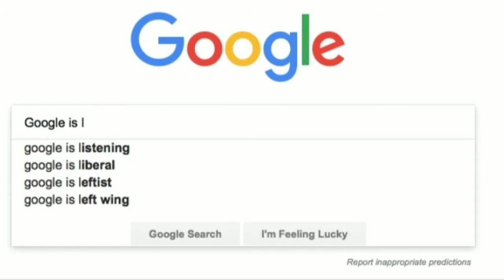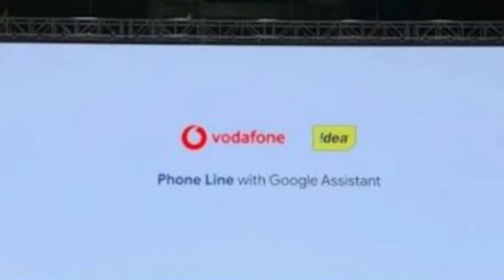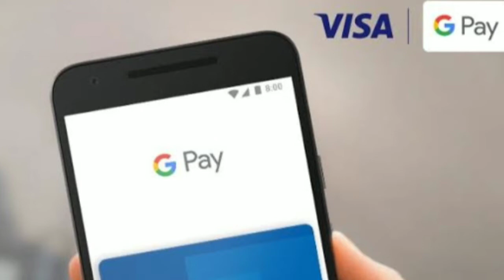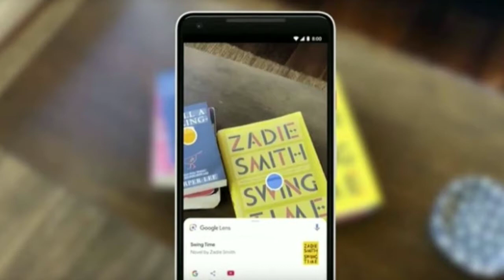Google For INDIA 2019 | Google Support Indian Regional Languages | Google Station | Google Pay🔥🇮🇳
Namaskar dosto ,
Dosto,

Google on Thursday, September 19 hosted the fifth edition of its annual Google for India event in New Delhi. During its annual event,

1. Google India announced major change to Search in India, the most important one of them being the introduction of support for new local languages in Search in India. Now the tech giant is introducing support for seven local languages in India.
Starting today, Search users will be able to discover content in a total of nine languages in India. Besides Hindi and English, users will also be able to discover content in Tamil, Telugu, Bengali, Gujarati, Marathi, Kannada and Malayalam.
Google said that it would introduce support for three new local languages - Oriya, Urdu and Punjabi - by the end of the year.

2. Google Assistant on smart speakers, smartphones and computers can now talk to users in Hindi along with eight other Indian languages without requiring the OS support for local language. in other words, next time you want to talk to the Google Assistant in Hindi, starting today -- once the app has been updated -- you will be able to say "Okay Google, Hindi Mein bolo" and the smart virtual assistant will switch to Hindi. This will work even if you start the conversation and midway want to switch to Hindi. The support for Hindi and other local languages -- Gujarati, Kannada, Urdu, Bengali, Marathi, Urdu, Tamil, and Telugu -- comes to the Google Assistant.
3. Users who have a Vodafone or Idea connection will be able to place a call to 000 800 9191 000 and then talk to Google Assistant in English or Hindi. The service is going to be free to use.

4. Google is now rolling out NFC card payments to Google Pay, letting users add credit and debit cards and pay at retail stores.
5. Google has rolled out the ability to translate between English and Hindi, with a read-aloud feature as well. Google is now introducing three new languages to the mix — Tamil, Telugu, and Marathi. You can instantly translate the text from the aforementioned languages to Hindi or English, and Lens will even switch out the text in your preferred language.
6. Google offers free public Wi-Fi at over 400 railway stations across India under the Google Station initiative, and at the event Google announced that it would make the service available to more locations. Google Station is coming to public areas as Google is teaming up with BSNL.
7. Youtube Has done one very important update on his platform regarding Verified ✅ Account.